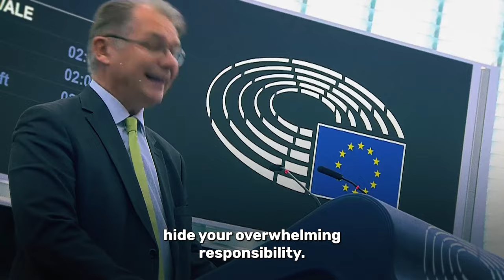Green MEPs demand fair income for farmers!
The farmer’s protests show: farmers in Europe are in crisis. But who is responsible? It’s the outdated policies pushed by those who like to blame the Greens for their own failures.
Let’s give farmers workable solutions, so they can make a decent living, work in good conditions and help protect nature.
That’s what our MEPs Tilly Metz, Philippe Lamberts, Marie Toussaint, Martin Häusling, Jordi Solé, Rosa D’Amato and Sarah Wiener explained to the EU Parliament.
Sign our statement if you support farmers too!